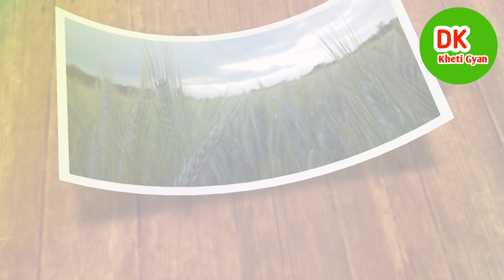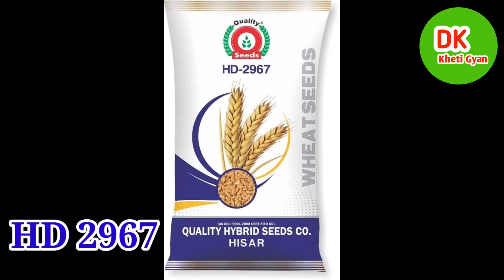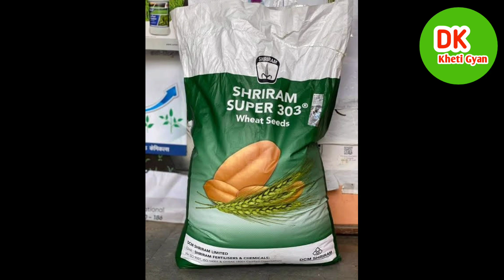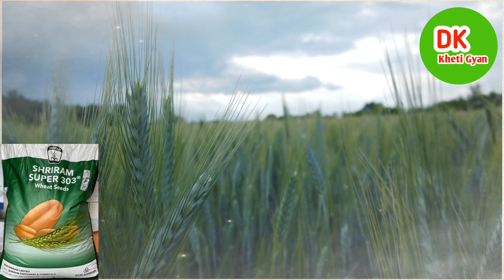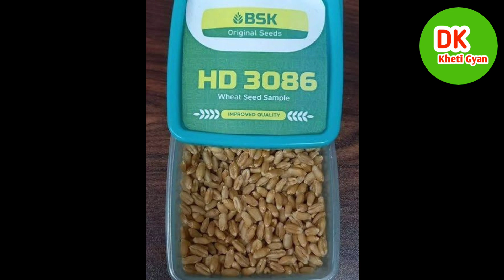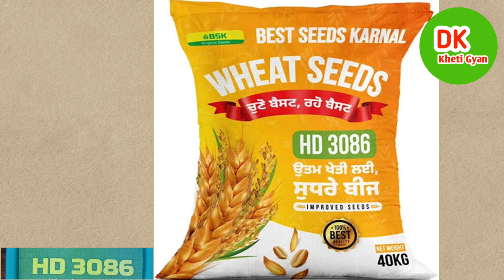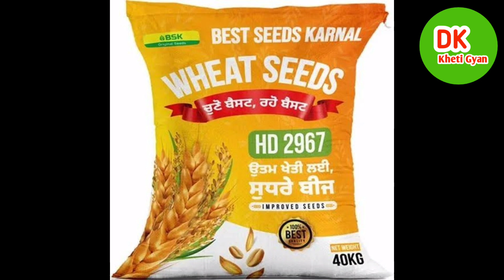गेहूं की 3 टॉप वैरायटी। गेहूं की 3 उन्नत किस्म। gehu ki kheti। wheat variety 2023 । gehun। dk kheti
gehu variety
HD 2967
HD 3086
Shree Ram super 303
गेहूं की टॉप 3 वैरायटी
श्री राम सुपर 303 गेहूं
hd 2967 & hd 3086
hd 2967 & Shri Ram super 303 gehu
गेहूं की नई किस्में
gehun ki nai kisme
gehun ki nai kismen
jyada paidawar wali gehun ki variety
gehun se adhik paidawar kaise len
gehun ki paidawar kaise badhaen
wheat New Variety
गेंहू की 2 सबसे शानदार वैरायटी
गेहूं की सबसे उन्नत किस्म
wheat Variety
best wheat Variety in India
best gehu kaun sa hai
new variety of india
गेहूं की नंबर 1 वैरायटी
गेहूं की सबसे अच्छी वैरायटी

Dk Kheti Gyan सोशल मीडिया लिंक.